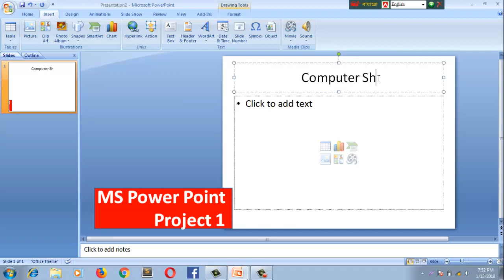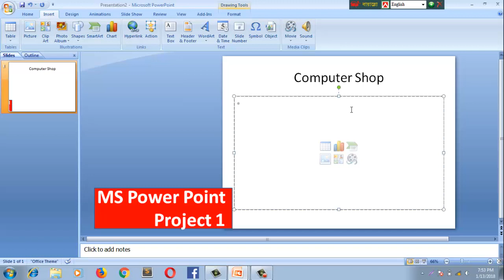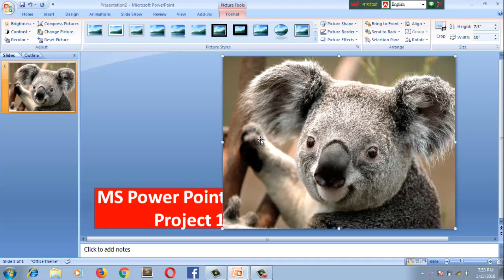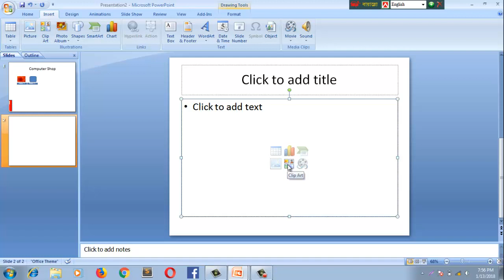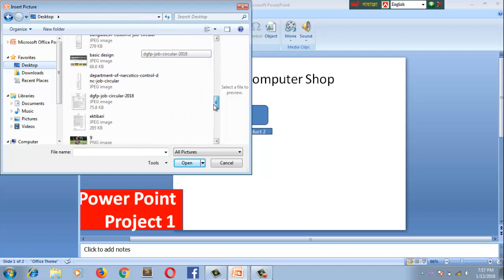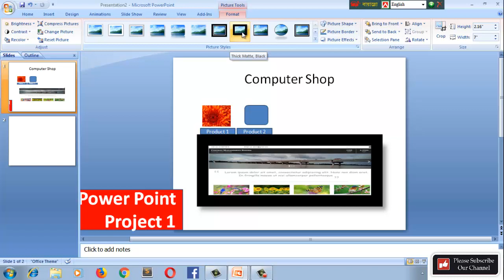new video || How to Insert Pictures in a PowerPoint Slide || PowerPoint 2007: Inserting Pictures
Hi,I am Atique Hasan. As a Web Designer.
Here you will find All kinds of Tutorial.
Microsoft Powerpoint Tutorial services:
1) How to start Microsoft Powerpoint ( tutorial )
2) What's need to start Microsoft Powerpoint.
3) What kinds of Microsoft Powerpoint you will use
4) All kinds of tutorial about Microsoft Powerpoint  tool and features
5) Use of all tool
6) How to create a new page ms Powerpoint ( Beginning tutorial)
7) How to create or start Microsoft Powerpoint
8) how to make chart Powerpoint
9) How to add Powerpoint  charts
10) Table Powerpoint presentation format easily
11) How to add picture Watermark
12) How to add text and simple custom design
13) How to design ( Design Menu )
14) How to make a full project in ms powerpoint (office powerpoint )
15) how to make Table in Pwerpoint
16) How to adjust your text color